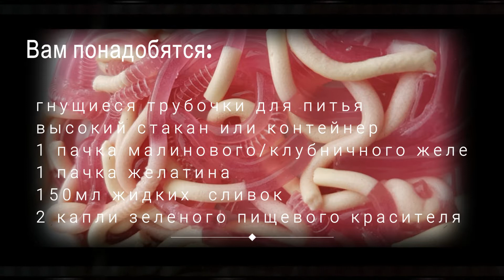Играем с ребёнком дома: готовим и едим настоящих червяков!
Не знаю, как у вас сегодня погода, а у нас все выходные идет дождь! Но мы не будем унывать, а повеселимся! Вы когда-нибудь готовили червяков? А ели? Попробуйте! Если ваш ребенок постарше, то он с удовольствием приготовит их сам вместе с вами) Если там где вы живете, празднуют Хэллоуин, такая закуска просто сразит гостей наповал! Поэкспериментируйте с цветами, чтобы достичь результата, максимально приближенного к реальности :)